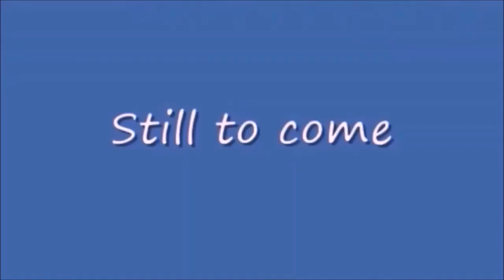Tuesday Night Showdown 439